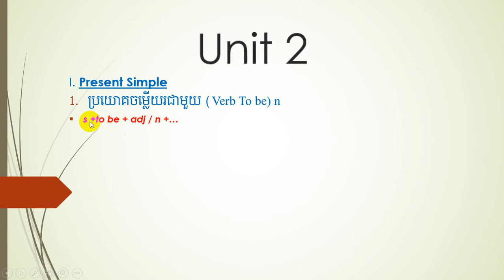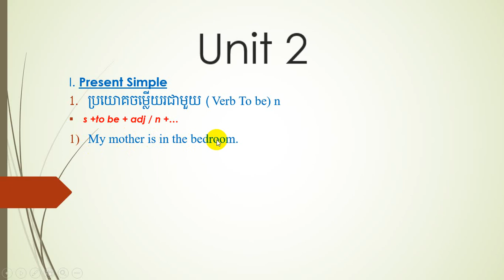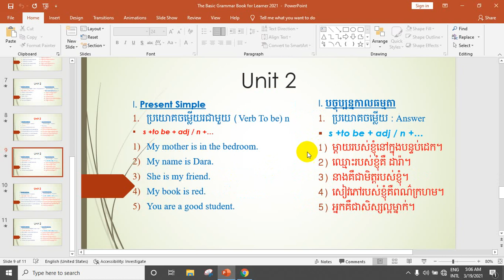មេរៀនទី៩៖ I. Present Simple ប្រយោគចម្លើយរជាមួយ (Verb To be)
Please subscipt me__I. Present Simple
ប្រយោគចម្លើយរជាមួយ (Verb To be)
+I. Present Simple
__s +to be + adj / n +…
My mother is in the bedroom.
My name is Dara.
She is my friend.
My book is red.
You are a good student.
ម្តាយរបស់ខ្ញុំនៅក្នុងបន្ទប់ដេក។
ឈ្មោះរបស់ខ្ញុំគឺ ដារ៉ា។
នាងគឺជាមិត្តរបស់ខ្ញុំ។
សៀវភៅរបស់ខ្ញុំគឺពណ៌ក្រហម។
អ្នកគឺជាសិស្សល្អម្នាក់។